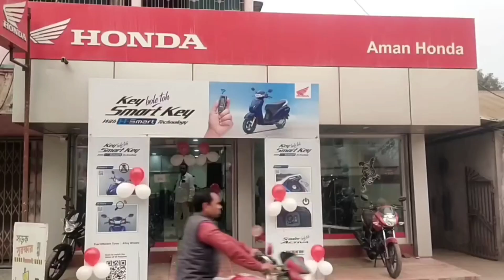চলন্ত ট্রেন থেকে নামার সময় প*ড়ে গিয়ে মৃ* /ত্যু হল এক যাত্রীর